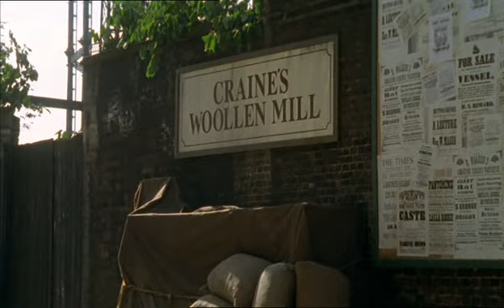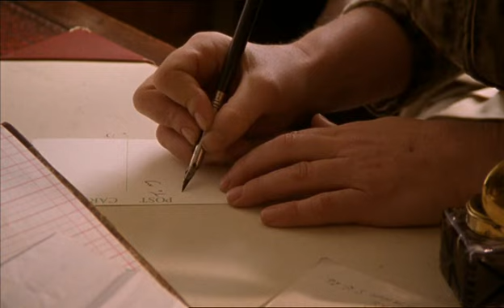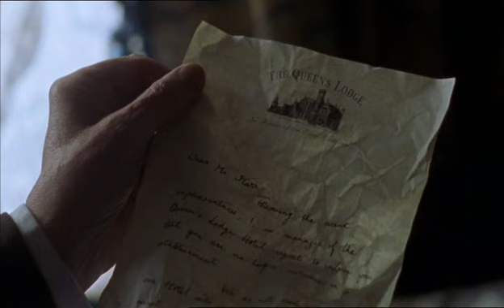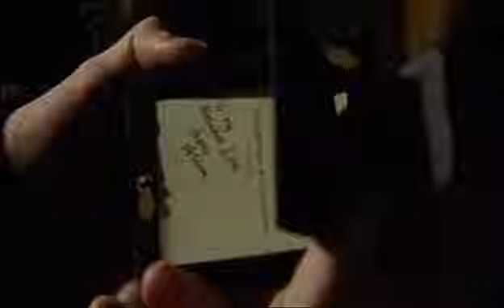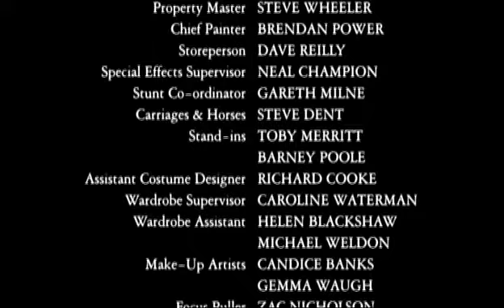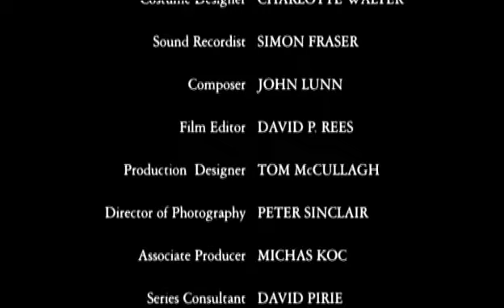Комнаты смерти: Темное происхождение Шерлока Холмса 1 сезон 5 серия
В конце 70-х годов XIX века Артур Конан Дойл, изучая медицину в Эдинбургском университете, знакомится с профессором Джозефом Беллом, разработавшим новаторский метод криминального расследования. Настроенный поначалу скептически, Дойл по стечению обстоятельств втягивает Белла в запутанную историю, в которой переплетается серия загадочных отравлений, зарождение суфражистского движения, первая любовь молодого студента и даже случившиеся десятью годами позже преступления Джека Потрошителя.